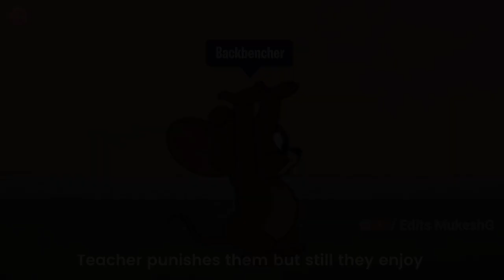The Backbenchers ~ Tom & Jerry Meme ~ Edits MukeshG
Things only Backbenchers do funny meme
Edits MukeshG
School Life meme
Student life meme
Relatable meme